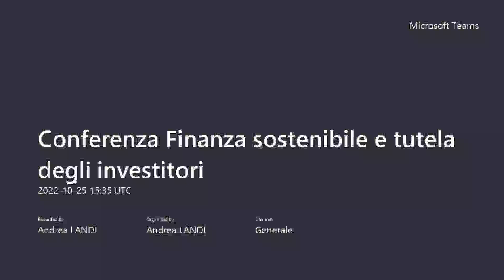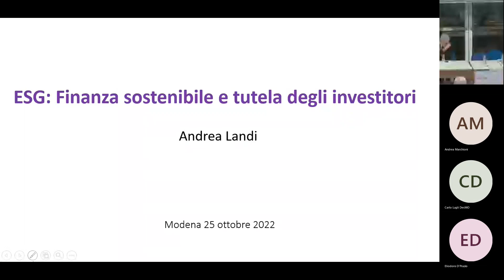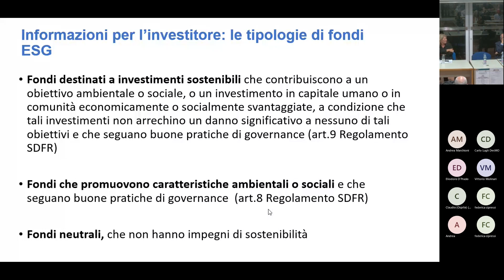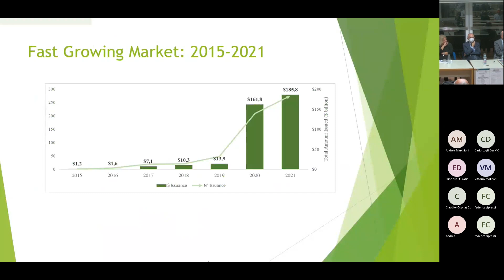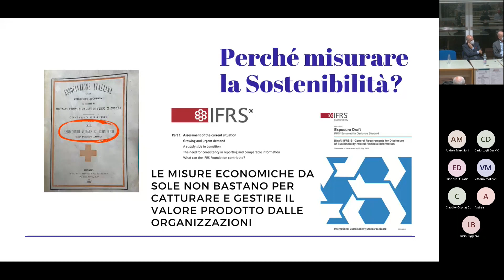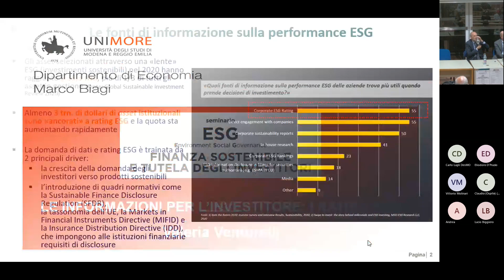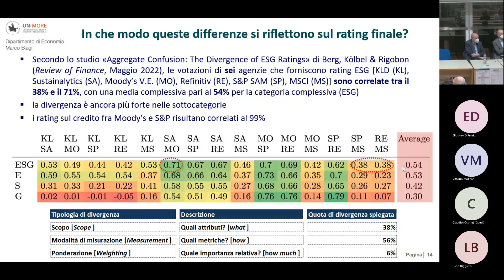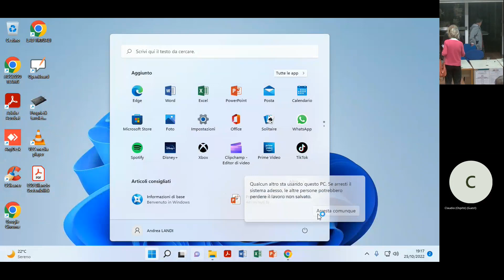Convegno Finanza sostenibile e tutela degli investitori_ Registrazione